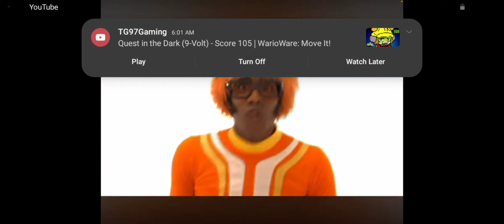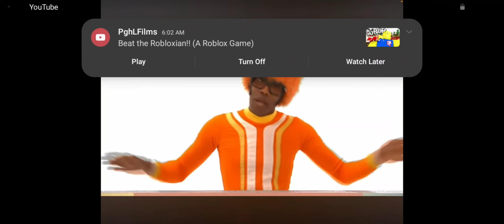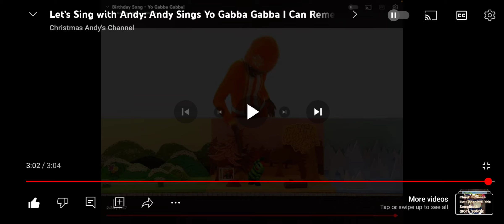I Helped My Boy Andy Sing Yo Gabba Gabba I Can Remember Your Birthday Song For Jae's Birthday